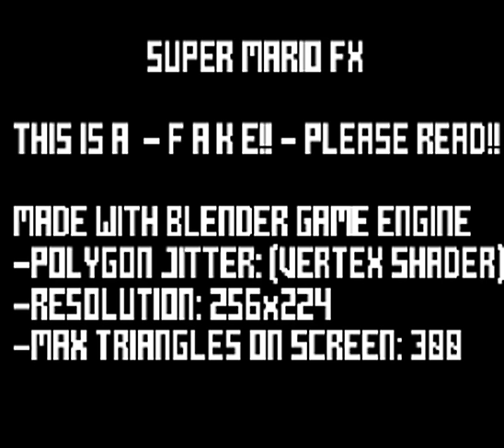SNES SUPER MARIO FX - FAKE - (BLENDER GAME ENGINE)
A FAKE (not true...) 3D mario game as it would have looked on a Super Nintendo with a FX chip.  (Source below)

Made with Blender Game Engine.

I read info about the super FX chip and looked at starfox (I and II) to calculate about 300 triangles on screen and 12 fps.

Hope you like it, this is the source inside a blend file, install blend and open it, you'll se the scenes and 3d objects. You can press P to run the game engine, if you don't have Python installed, it won't wrok well:
No comments about "it is a fake"... of course it is.